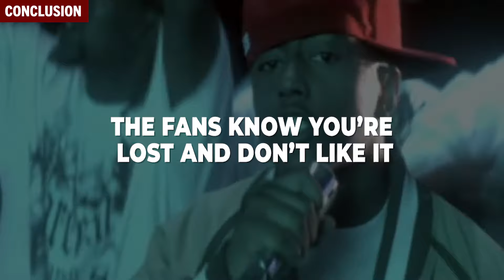How To Freestyle Rap Confidently In 3 Simple Steps (For Beginners)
Rap music has changed a lot over the years.

It’s gone from “hippity hop hop, ya don’t stop” rhymes to gangsta bars to melodic auto-tune.

Along the way, one skill that hasn’t lost any luster though is…

Knowing how to freestyle rap confidently.

How To Master The Art of Freestyle Rap In 2 Weeks or Less (FREESTYLE RAP COURSE)

TIMESTAMPS:
0:00 Intro
0:42 Where Most People Mess Up In Freestyle Rap
1:18 The Easy Way To Solve The “Start-Stop” Problem
1:37 Freestyle Rap Course
2:19 A. They’re Not Fooling Anybody
2:42 B. Brain Automatically Shuts Down
3:16 Freestyle Rap Confidence Secrets
4:12 Step #1 Do A “Location-Based” Freestyle Rap
5:43 Step #2 Do A “People-Based” Freestyle Rap
6:17 Free Rap Confidently Course
6:50 Step #3 Do A “Story-Based” Freestyle Rap
7:58 Comment and Get Your Courses!

FULL ARTICLE on How To Freestyle Rap Confidently In 3 Simple Steps

Where Most People Mess Up In Freestyle Rap

Now before we get into the steps, it’s important to explain where most people mess up in freestyle.

This is probably the most common reason people never get good at going off the top of the dome.

And what’s that mistake most rappers make when trying to learn how to freestyle rap confidently?

They mess up by continuously stopping and starting.

They’ll get one or two “bars” in and then suddenly just go mute.

As Denzel Washington would say, “Anything you practice, you’ll get good at”

So if you practice stopping and starting… you’ll only get good at stopping and starting.

The Easy Way To Solve The “Start-Stop” Problem

The easiest and most direct way is to START the minute the beat drops, and do not stop until the beat ends.
Essentially, by not immediately rushing into your verse the second the beat drops, you are coming in at the wrong time.

You’re actually TRAINING your brain to go blank… no wonder it’s so difficult to get those bars up off the top more consistently.

But let’s demonstrate exactly what the problem is when rappers don’t instantly rush into a freestyle.

They say an introductory phrase like, “Yo… yo…” or “Check it… uh huh…” for like one minute straight before actually DOING the freestyle rap.
It’s almost like they are nervous that they’re going to immediately embarrass themselves, as so they’re trying to buy time.

There are two problems with this:

A. They’re Not Fooling Anybody

First of all, most people, even if they’re straight up nerds, have heard someone try to freestyle poorly at some point in their life.

They know the clear cut signs of what “buying time” looks like.

But when beginner rappers are buying time in the beginning by just ad-libbing, “yeah, yeah… yo”… it looks incompetent and they’re not fooling anybody.

B. Brain Automatically Shuts Down
When new freestylers do this, their brain is only going to shut down MORE, because as we said in the beginning…
Anything you practice you’ll get good at… and a new rapper is PRACTICING with their brain… to shut down before they even start.

If you just wait for the beat to turnaround or hit a chorus… you often lose your entire audience before they have a chance to catch your vibe.

The most professional freestylers know that they have to start immediately to catch the crowd and gain fans on the spot.

Freestyle Rap Confidence Secrets
FULL ARTICLE on How To Freestyle Rap Confidently In 3 Simple Steps CONTINUED